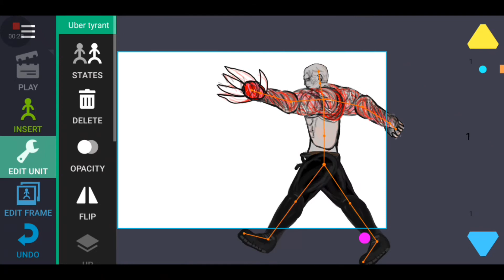how to download Tyrants pack by me in drawing cartoons 2 (read description)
Tyrants pack link